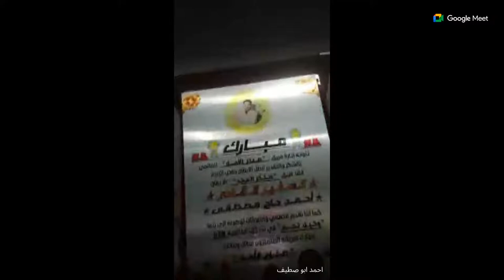لقاء فريق صحة ومال الاسبوعي - كوتش نادر عثمان